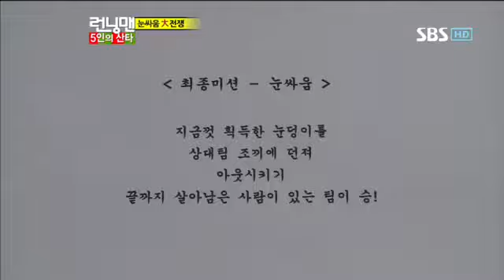런닝맨(주비트레인,류담)#17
런닝맨 125회 다시보기/정형돈, 박상면, 주비트레인, 신동, 류담, 유재석, 송지효, 개리, 하하, 김종국, 이광수, 지석진